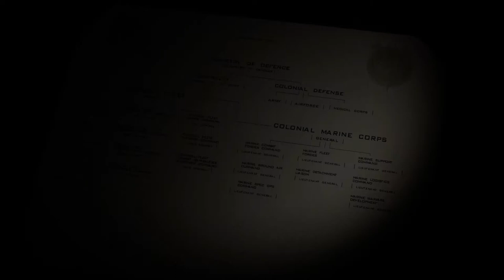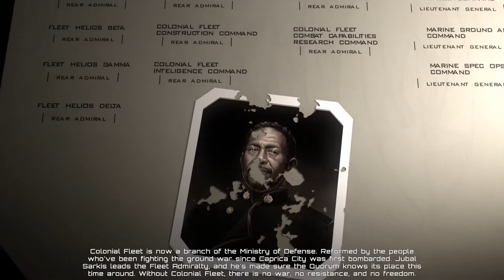Galactica Lives Once More! Battlestar Galatica Deadlock Resurrection [Episode 1]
Join in as we jump into a Legendary BSG Deadlock Resurrection campaign! We start by resurrecting the Battlestar Galactica, a Jupiter Mk2 Battlestar and taking on the Cylons! Sectors and colonies have fallen, it is up to us to protect what's left!